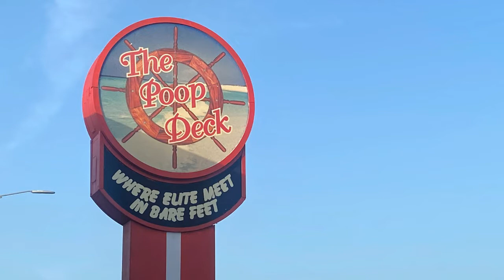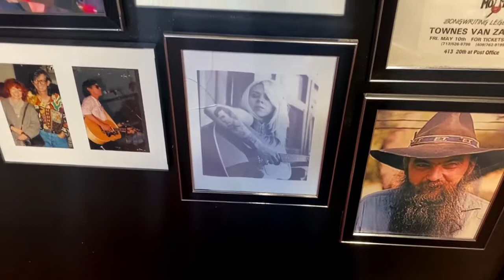Galveston at night (nightlife and live music attractions)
Galveston is a cool city with a unique energy and vibe, located about an hours drive south of Houston right along the Gulf of Mexico. This video features The Pleasure Pier, Mardi Gras along the strand and the following nighlife and music venues:
1) The Poop Deck
2) Woody's Beach Bar
3) Old Quarter Acoustic Cafe
4) Bubba's On The Strand
5) Sharky's Tavern
6) Buckshot Saloon
7) MOD Coffeehouse